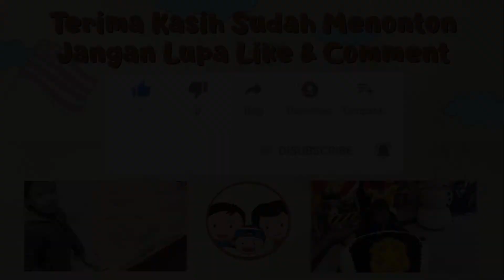JJSK BUKA KADO ULANG TAHUN | Senengnya dapat kado spesial dari Mamih Nina & papah Willim | PART2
Hai teman JJSK, di video kali ini Keanu akan ajak teman JJSK buka kado ulang tahun. Woww  senengnyaaa Keanu dapat kado spesial nih dari Mamih Nina & papah Willim. Kira-kira apa ya kado spesialnya ? Oh iya...ternyata ada kado yang dikasih tante Christine untuk disumbangkan ke National Geographic Explorer loh. wahh terima banyak yaa tante christine, teman-teman dan keluarga yang udah ngasih kado buat Keanu, semoga Tuhan membalas kebaikan kalian, aminn :)